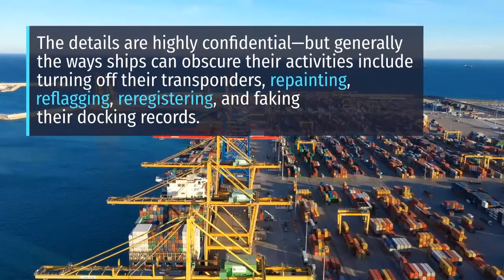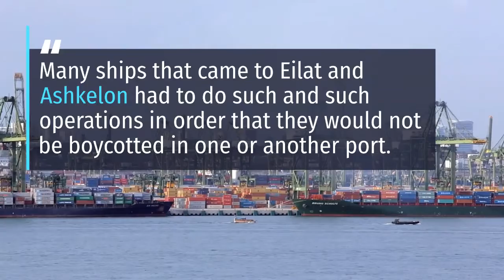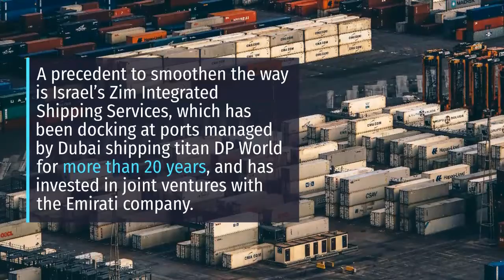The 150 year old Suez Canal - AR Knowledge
Hello Friends!

The 150 year old Suez Canal
The 150 year old Suez Canal 2020
The 150 year old Suez Canal NEWS